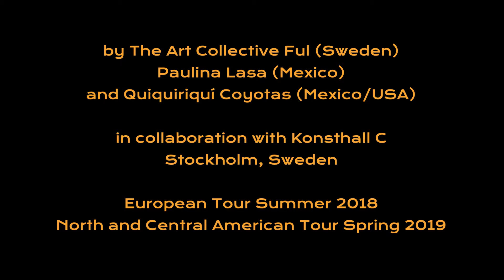QQQ i skogen